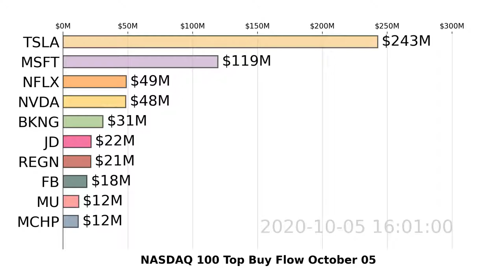NASDAQ 100 | TSLA, MSFT, NFLX | Top 10 Stock Market Stocks | Buy Flow | October 05 2020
Watch US NASDAQ 100 stocks market move with the visualized Top 10 Stock Money Buy Flow bar racing chart. Daily Update
Data visualization is based on NASDAQ 100 stocks buy flow analyzed by Super Stocks app for October 05, 2020